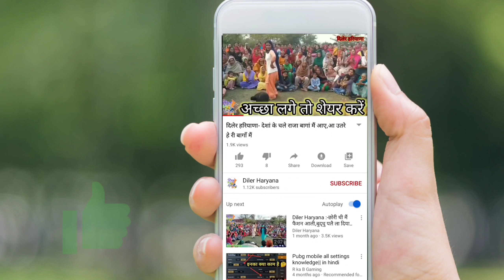Diler Haryana :- .. Haryanvi Geet । हरियाणवी गीत ।